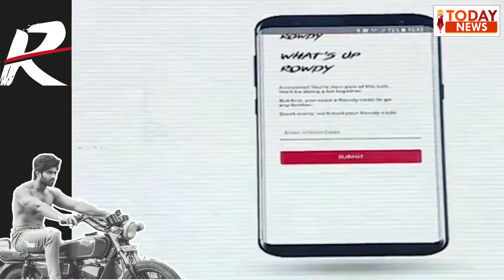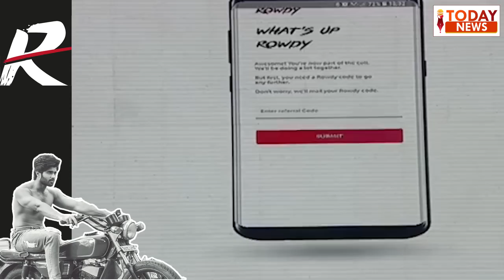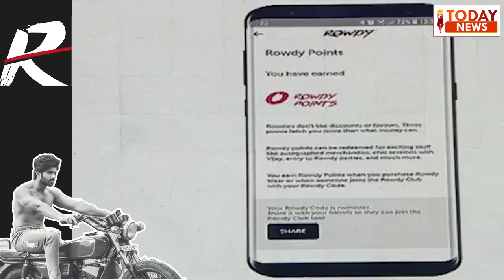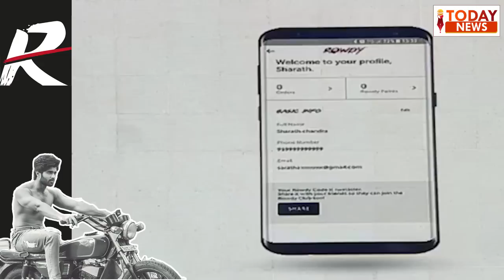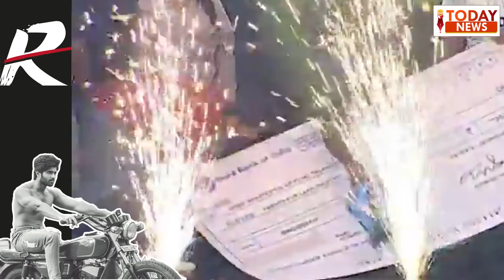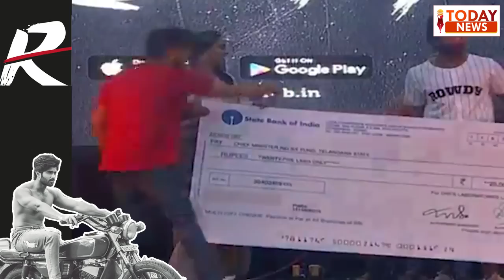Vijay Devarakonda Hilarious Fun @ Rowdy Wear Brand Launch - I Today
Vijay Devarakonda Started His Own Clothing Brand 'Rowdy'